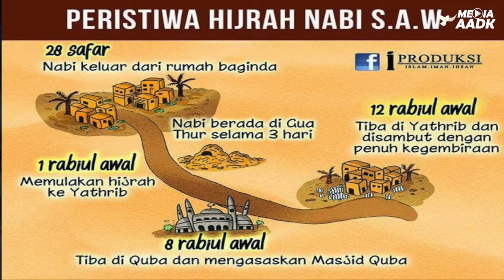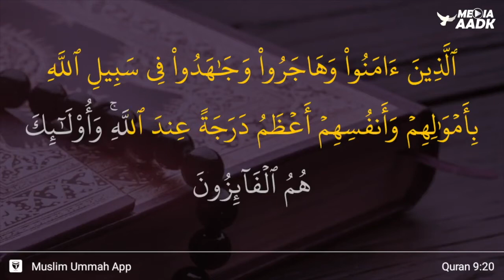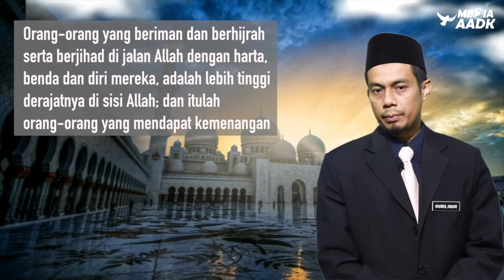Awal Muharram 1442 hijrah